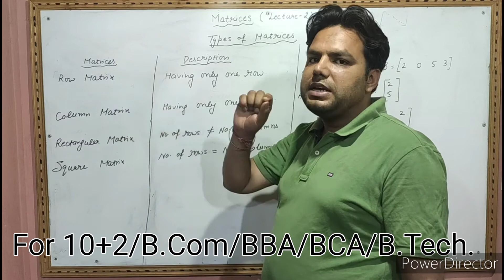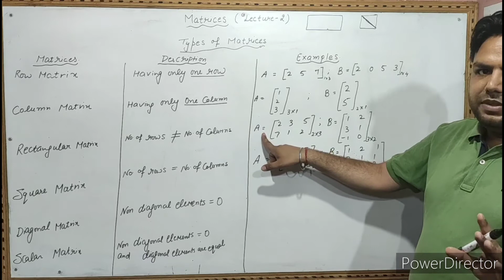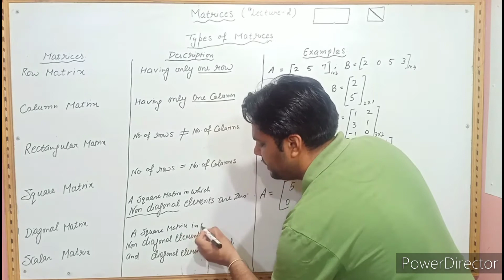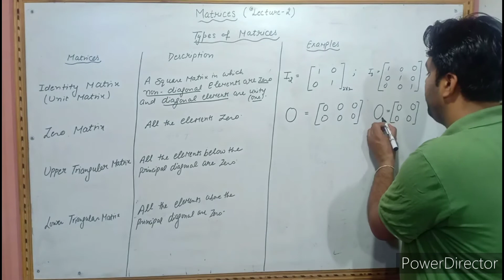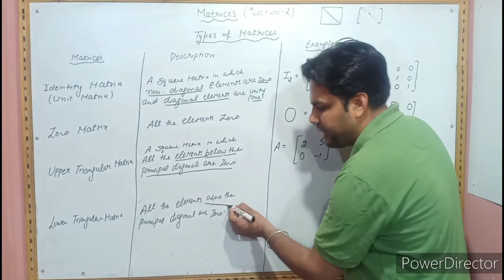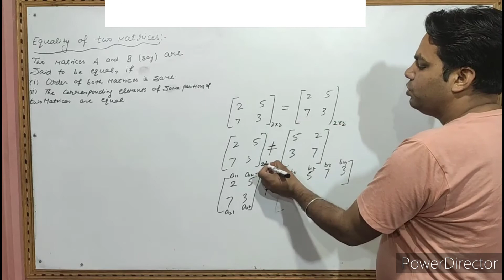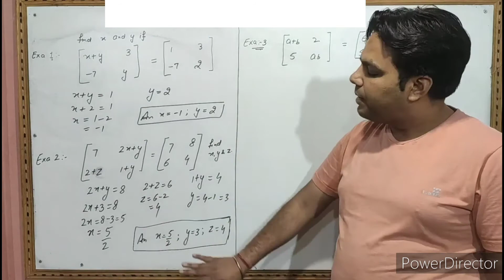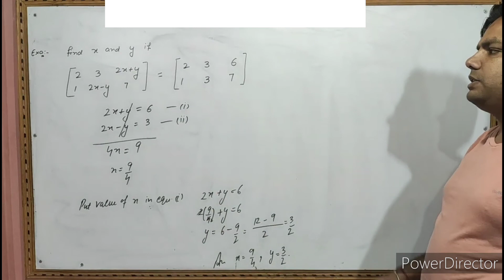Lecture 2(Classification of Matrices And Equality of Matrices)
Different Type of Matrices And Equality of Matrices with its Application have been Discussed.